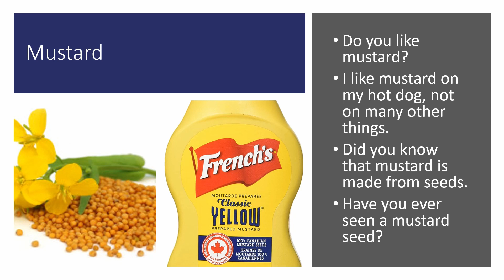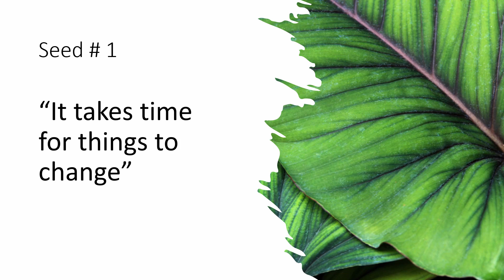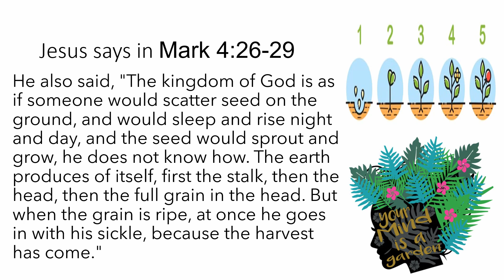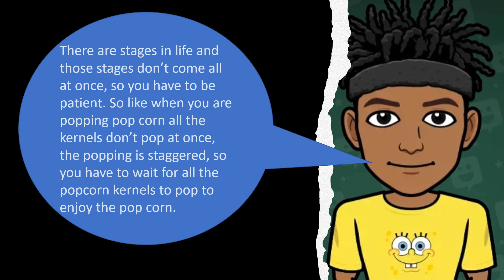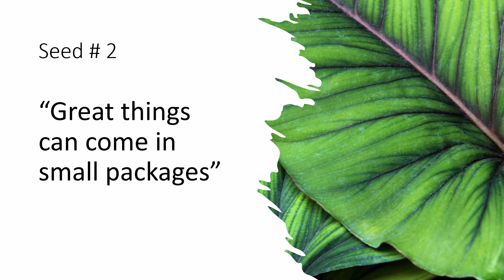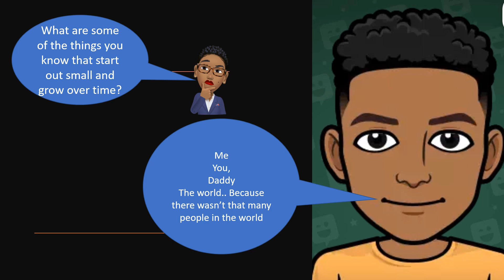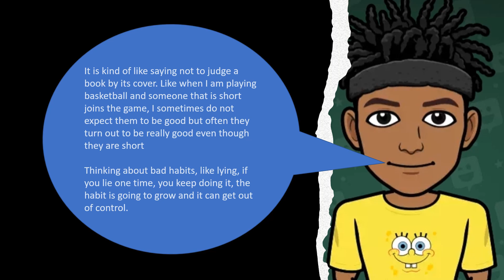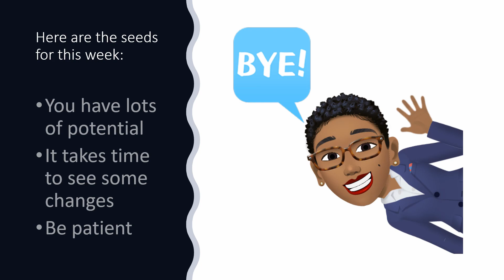Seed of Faith 2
Potential, Patience, Perseverance
Mark 4:26-32